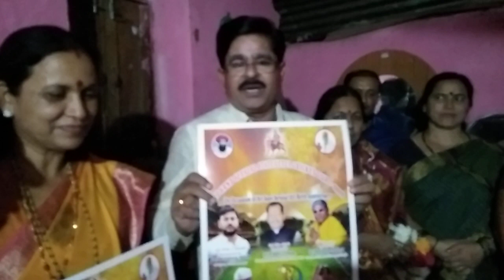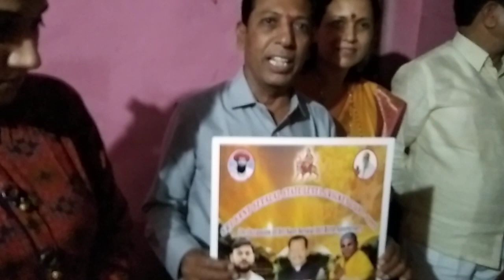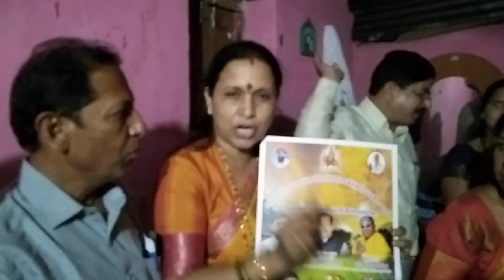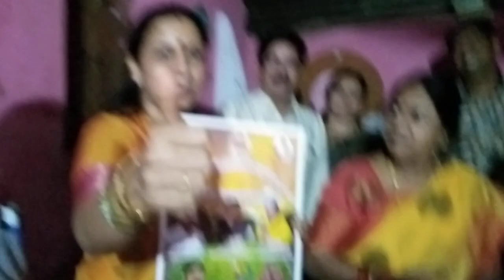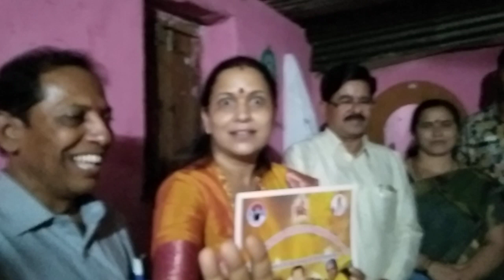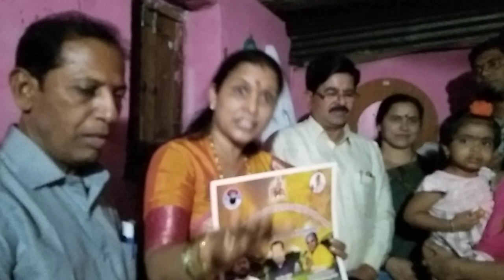GEMA NAIK FAMILY & OTHERS IN HAMUNAGAR JATRAMOHATSAVA PLEASE SUBSCRIBE ALL INDIA BANJARA SANDESH